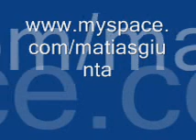Smokin' Circles - Ptah (Mr. Rhodes Remix) [Unrelease] - 2008